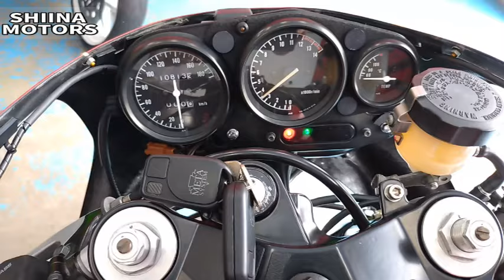■シイナモータース市川店 絶版館■ヤマハ ＴＺＲ２５０Ｒ ＳＰ エンジンオーバーホール済／前後サスペンションオーバーホール済 ジャッカルチャンバー ブレンボ